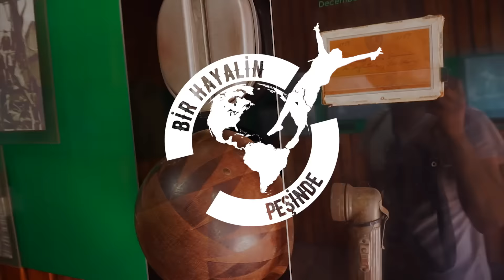Buyrun Küba Nasılmış İzleyin (Gerçek Küba ve Havana Gezisi)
Küba devriminin en önemli komutanlarından Cienfuegos'un şehrinden herkese merhaba!

Cienfuegos; Fidel Castro, Raul Castro ve Che Guevara ile birlikte devrimin önemli liderlerinden birisidir.